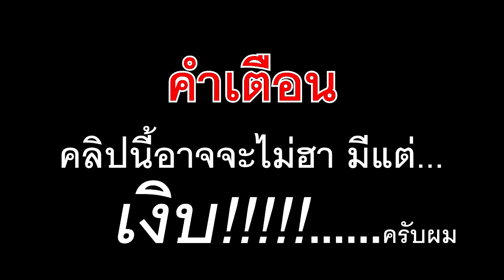วันว่าง ๆ ที่ไม่มีอะไรทำ ใน MMD #3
วันนี้ก็ไม่มีอะไรทำ จริง ๆ คิด Knight of Vocaloid ไม่ออก ขณะปิดเทอมแล้วยังมีธุระเลย - -
เพลงของ โรงแรมผี หนีไปพักร้อน The Zing ครับ

ดูงานศิลปะของ Boomer

คลิปทุกคลิปอาจจะไม่ฮา มีแต่
เงิบ!. ครับผม ^ ^